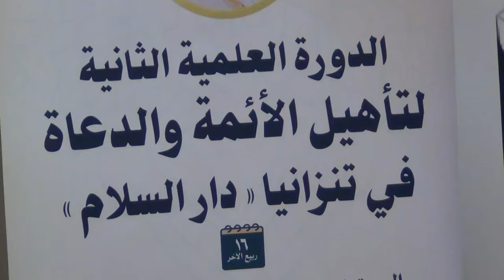Saudia Arabia Yatoa Fursa Kwa Maimamu Na Mashekhe I Sheikh Chizenga